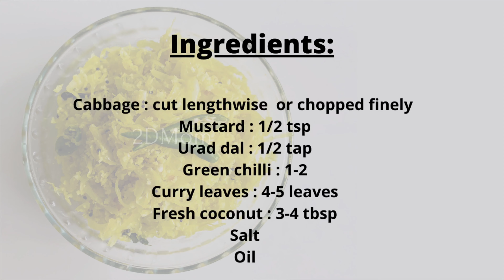Cabbage Thoran | Cabbage Upperi | Cabbage Stir Fry| How to chop Cabbage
Ingredients:

Cabbage - Cut Lengthwise
Fresh Coconut - 3-4tbsp
Oil
Mustard - 1/2tsp
Urad Dal - 1/2tsp
Salt